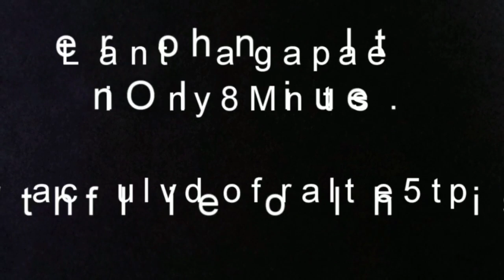How to Hang Plates on wall | plate ko deewar pe kaise taangte hain | प्लेट को दीवार पर कैसे टाँगे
How to Hang Plates on wall | plate ko deewar pe kaise taange | प्लेट को दीवार पर कैसे टाँगे  - Hindi and English Tutorial
Click "Show More" below to read full tutorial and material used.

If you are confused as to how to hang heavy ceramic plates on walls, look no further. Learn to hang your plate in 8 minutes flat and in 6 Rs/Plate

After checking and trying many options (nearly 9 ways), I found this one best and cheapest. After watching full video you will also see some tips and tricks so that you get the best output in first time only.

Though the language I use is Hindi, I have updated English subtitles, so please turn them on from bottom left video setting icon and enjoy the video in english too.

Steps -
1) Clean the back of plate so that there is no residue
2) Take mould-it or m-seal and mix it
3) Take a picture frame which you can buy from any picture framing or hardware shop.
4) Paste and press the picture frame or hook on a lump of M-seal or mould-it (whatever you are using)
5) Smooth out the surface with water
6) Check the the picture frame or hook is at 90 degree straight else the plate will not hang perfectly
7) Check that the hook is not covered with m-seal or mould-it. Remove excess with any pointed thing like pencil or brush end. Make sure the nail will enter easily.
8) Let it dry. Normally it would take 30 mins to dry.
9) Hang your Plate and Relax!

Hope you enjoy it and reuse/ recycle your plates lying at home to paint them yourself.

Happy Therapy Art!

Yadi aap bhramit hain ki deevaaron par bhaaree cheenee mitti ki plate kaise latakayein toh yeh video aapke liye hi hai. apni plate ko 8 minute mei, matr 6 Rs mein latakaana seekhen.

Bahut vikalpon kee jaanch aur koshish karne ke baad (lagabhag 9 tareeke), maine isse sabse achchha aur sasta paaya. Poora video dekhne ke baad aapko kuchh tips aur tricks bhi milengi jisse aap pahli baar mein hi perfect tareeke se plate taang payenge.

Detailed steps -
1) plate ke peechhe saaf karen taaki koi gandagi na ho
2) Fevicryl company ka Mould-it ya M-Seal le kar instructions ke hisaab se mila lijiye
3) Ek pikchar frame lijiye jise aap kisi bhi picture framing (madhne wale) ya hard-ware ki dukaan se ​​khareed sakte hain.
4) M-seal ya Mould-it (jo bhi aap upyog kar rahe hain) ka ek ball banayein aur plate ke peeche chipkaye. fir picture frame uss ke upar laga ke chipka dijiye.
5) Paani se usse chikana karana hai
6) Picture frame ya hook kee jaanch karen 90 degree par seedha laga ho nahi toh plate seedhi nahin latake gee
7) Check kar len ki M-seal ya Mould-it hook ke cched ko band nahi kar raha ho. Kisi bhi nukili cheej jaise pencil ya brush ke peechla sire se cched par se sab mould-it hata den. Sunishchit karen ki keel (nail) aasani se pravesh karega.
8) Isse ab sukhne dijiye. Aam taur par yeh sookhne mein 30 minute lagate the.
9) Apne plate ko hang kar ke araam karo!

Aasha hai ki aapko yeh tareeka pasand aaya aur aap jaroor try karenge.

Yadi aapko koi doubt (sandeh) hai ya sujhaav hai to kripya neeche comment mein likhen.

Happy Therapy Art!

wall plate decor
best way to hang plates on wall
how to make hanging ceramic plates
plate hangers for walls
How to Hang a Picture : Hanging Plates on a Wall
how to hang plates on wall without glue
mould it
plate ko deewar pe kaise taange
hanging plates on wall
wall hanging plates
diy hanging plates on wall
plate wall hangers
wall makeover on a budget
awesome ways to hang your plates on the wall
how to make hanging plates
art channels on youtube